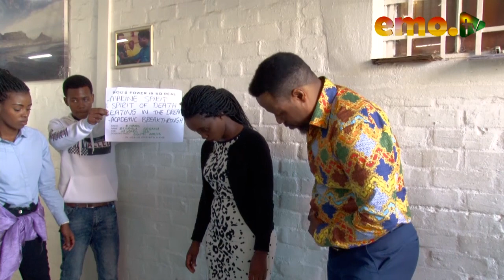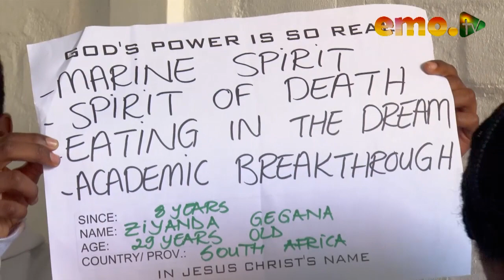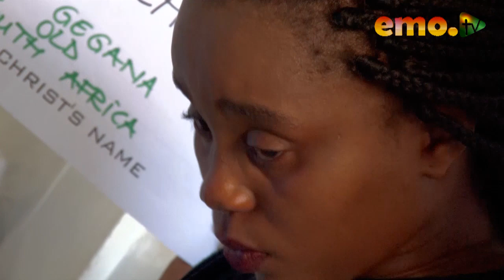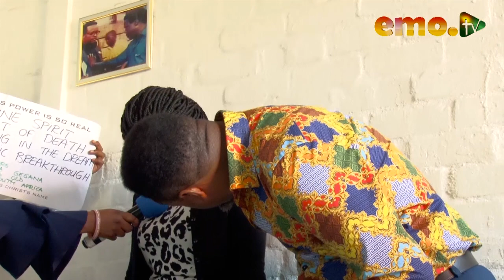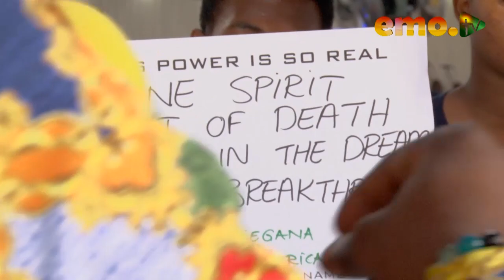Evangelical Mission Outreach - Cape Town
Deliverance Watch young lady rescued from the sea